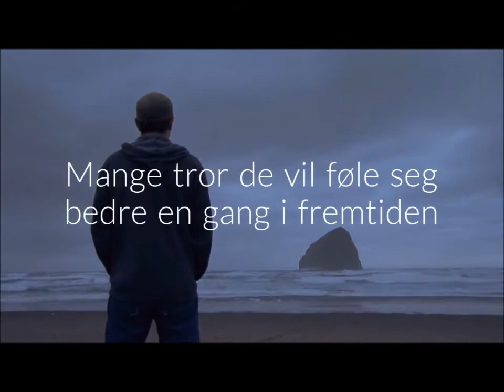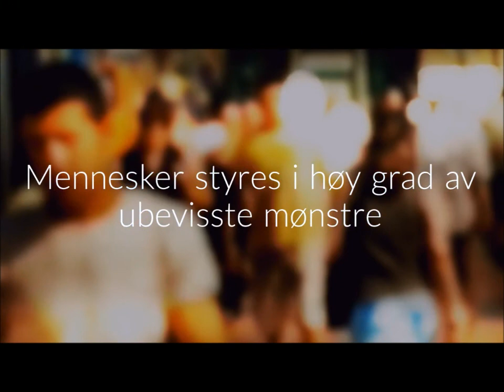Kulturen påvirker oss mer enn vi tror